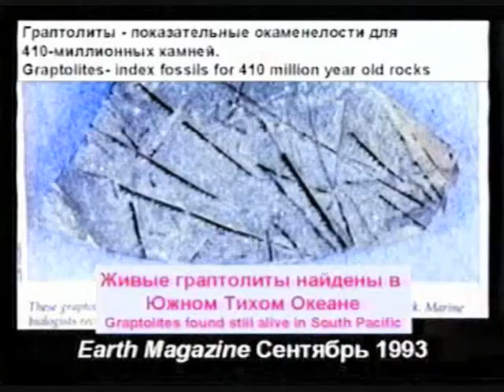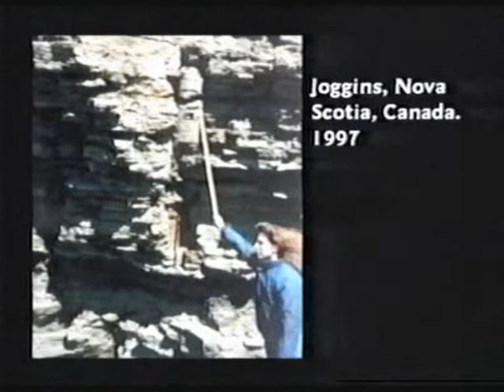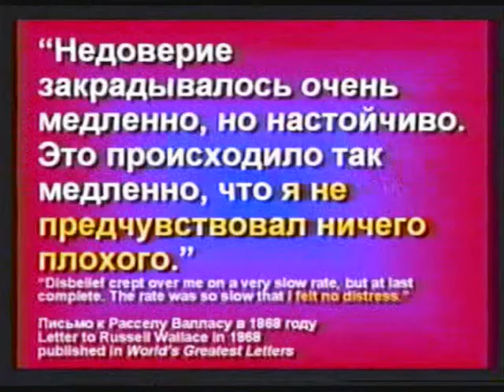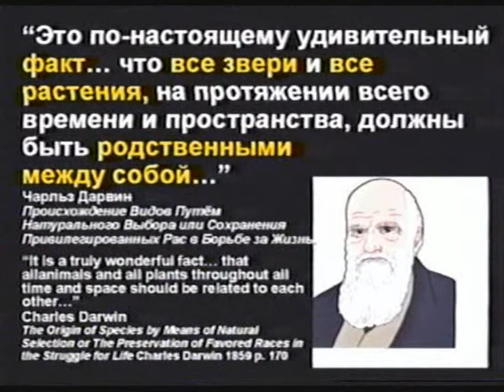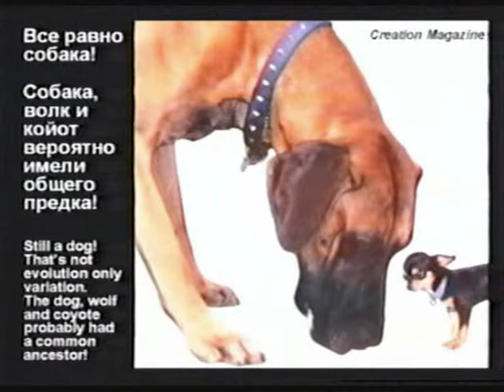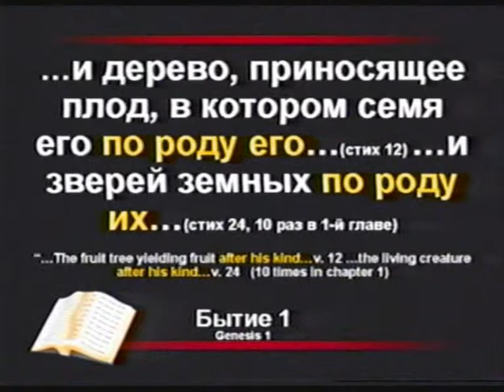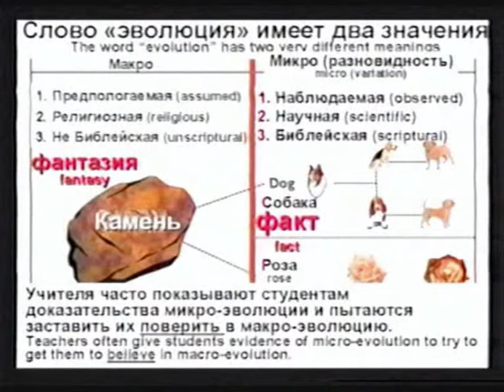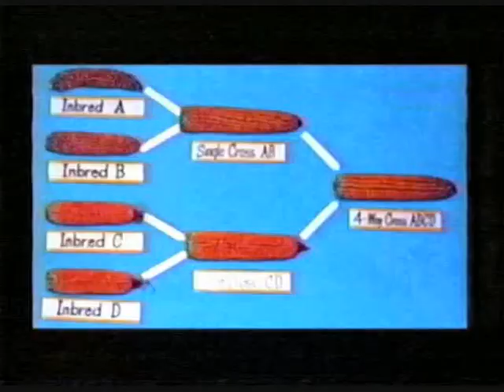Russian Anthem, Гимн России, Military 3of15